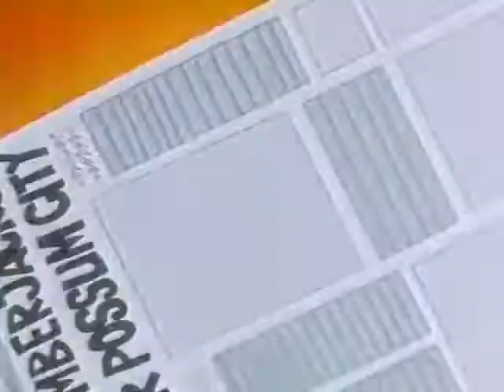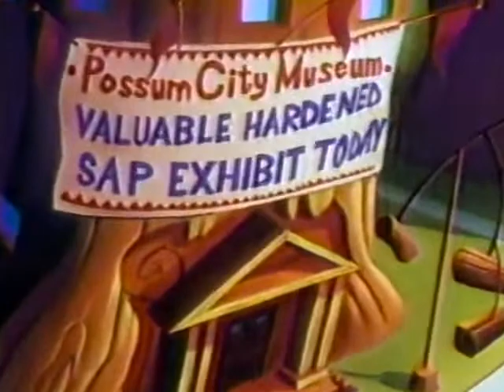The Shnookums & Meat Funny Cartoon Show | Episode 02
S&M: Ow, Hey!
PP: Darkness on the Edge of Black
TT: For A Few Foodstamps More